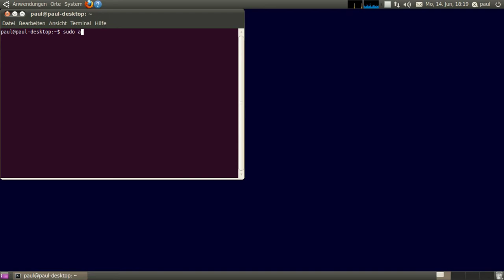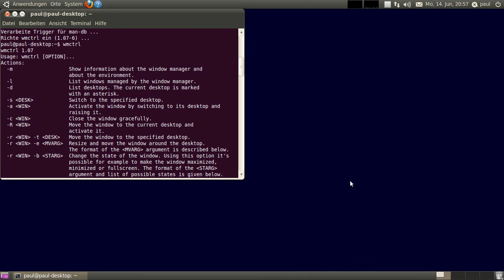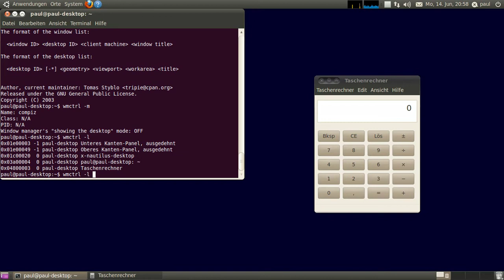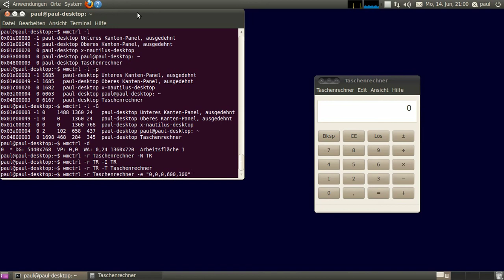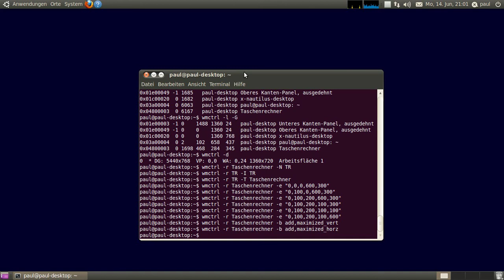Linux - wmctrl - Fenster per Kommando steuern